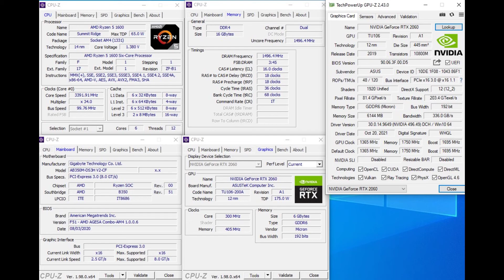Warhammer Vermintide 2: Ultra settings - AMD Ryzen 5 1600 and RTX 2060 [2021]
Especificações do meu computador:

Windows 10 pro 21H1 64 bits
Placa Mãe: Gigabyte GA-AB350M-DS3H V2 (BIOS F51)
Processador: AMD Ryzen 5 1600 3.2ghz/3.6ghz OC
Memória RAM: 16gb 3000mhz (8GB + 8GB) Geil Evo Potenza
Placa de Vídeo: ASUS RTX DUAL-RTX2060-A6G-EVO
Fonte: Corsair cx500
SSD 1  M2 NVME: Asgard AN3 1TB
SSD 2  SATA: Patriot Burst Elite 960GB
Monitor: ASUS TUF VG279QR - 27' - Full HD - 1920x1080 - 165hz

Galera, eu faço consultorias para compras de PCs e Laptops e também montagem de PCs, caso alguém se interesse pelo meu serviço, por favor entre em contato comigo pelo Facebook ou Instagram para negociarmos os valores. No Youtube terei o maior prazer em tirar as dúvidas de vocês, agora para consultorias entrar em contato para combinarmos os valores. Agradeço a compreensão de vocês, tenham um ótimo dia.